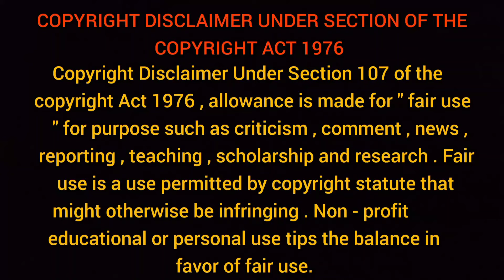ঈশ্বর যে প্রেমময় ঈশ্বর যে কৃপাময়! | Pravrajika Vedantaprana | Sarada Math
১৯৬৬-সালে বেদান্তপ্রাণা মাতাজী সারদা মঠে যোগদান করেন। ১৯৭১-এ প্রব্রাজিকা ভারতীপ্রাণার কাছে ব্রহ্মচর্য ও ১৯৭৮ সালে প্রব্রাজিকা মোক্ষপ্রাণার কাছে সন্ন্যাস দীক্ষা গ্রহণ করেন। বিভিন্ন সময়ে প্রব্রাজিকা বেদান্তপ্রাণা নিবেদিতা স্কুল, বিবেকানন্দ বিদ্যা ভবন, দিল্লির রামকৃষ্ণ সারদা মিশন কেন্দ্রে কর্মরত ছিলেন। ১৯৮৭-এ মঠের প্রথম বাংলা মুখপত্র নিবোধত প্রকাশিত হয়। সেই সময় থেকে জীবনের শেষ দিন পর্যন্ত তিনি ওই পত্রিকার সম্পাদক ছিলেন।
ছিলেন সুবক্তা ও লেখিকা। বিভিন্ন গ্রন্থও সম্পাদনা করেছেন। তাঁর অগাধ শাস্ত্রজ্ঞান ছিল। নবাগত ব্রহ্মচারিণীদের তিনি পড়াতেন। প্রব্রাজিকা বেদান্তপ্রাণা ভজন ও ভক্তিগীতিও গাইতেন।